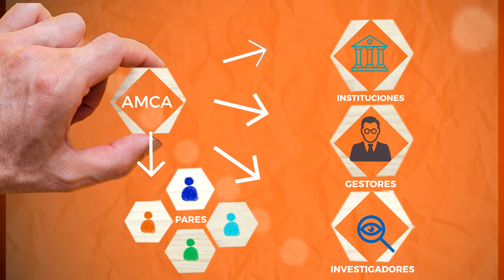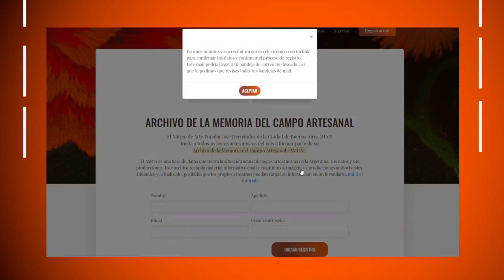Spot Archivo de la Memoria del Campo Artesanal -AMCA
El AMCA es una base de datos que releva la situación actual de los/as artesanos/as de la Argentina, sus datos y sus producciones.
Este archivo recopila material informativo cuali y cuantitativo, imágenes y producciones audiovisuales.

Dinámico y actualizado, posibilita que los propios artesanos puedan cargar su información en un formulario.